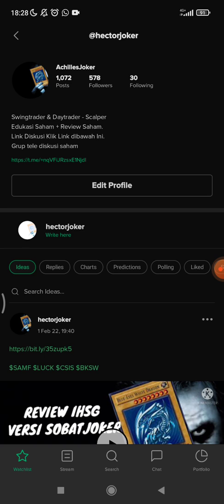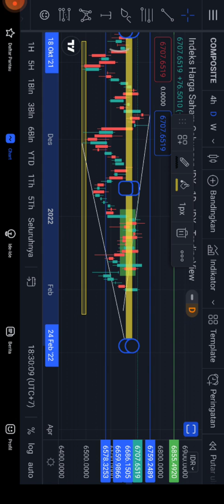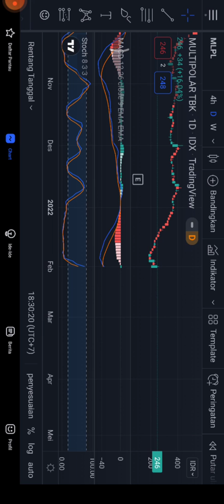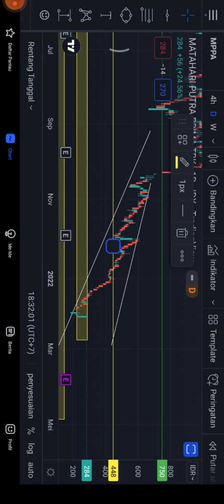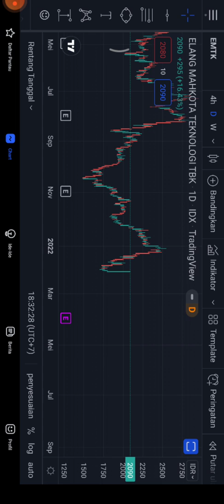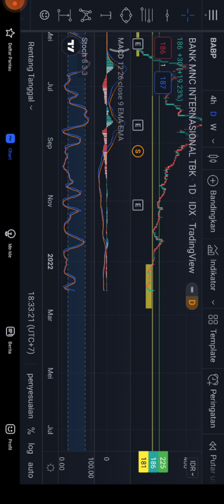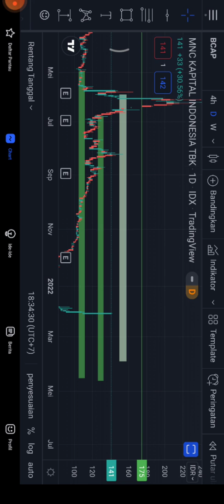REVIEW IHSG. VERSI SOBATJOKER 02-02-2022. SUDAH ARA SWINGTRADE JOKER, LALU APA LAGI? STOCHASTIC BUY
Untuk email kerjasama / endorse iklan di SobatJoker Trader

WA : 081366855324